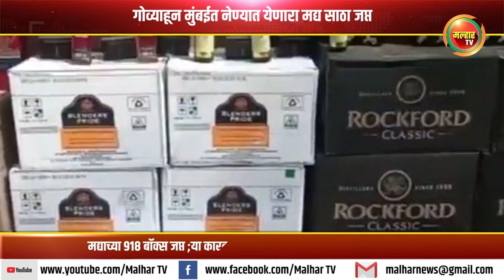*गोव्याहून मुंबईत नेण्यात येणारा मद्य साठा जप्त*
*विविध ब्रँडच्या भारतीय बनावटीचे विदेशी मद्याच्या ९१८ बॉक्स जप्त; या कारवाईत ७८ लाख ८ हजार ८४० रुपयांचा ऐवज जप्त* !!malharnews